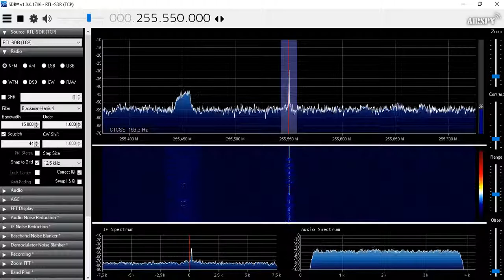UHF satcom 255.550MHz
Satcom brazilian pirates chat. RTL-SDR v.3 dongle and Diamond D130NJ discone antenna.